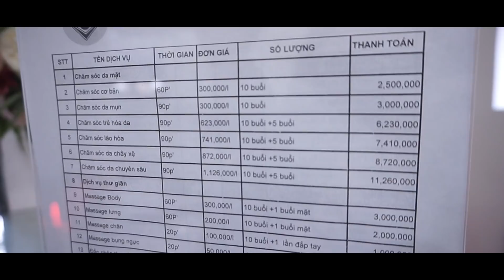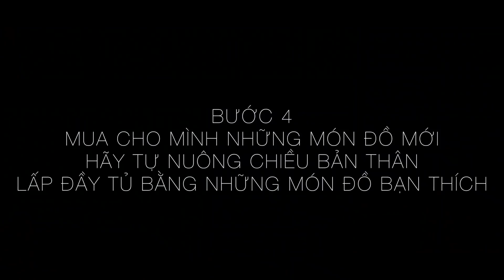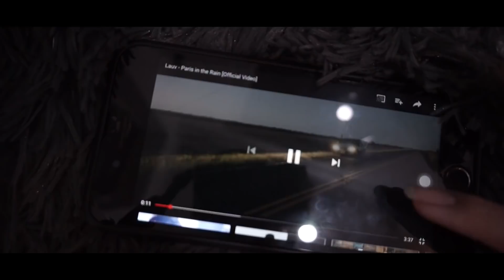| Thỏ Vlog | Làm Thế Nào Để "Refresh" Bản Thân , Giả Toả Căng Thẳng ?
Làm Thế Nào Để "Refresh" Bản Thân luôn là câu hỏi lớn của thỏ , vì thỏ thường xuyên bị căng thẳng , và stress nhất là trong công việc . Gần đây có những cách này thỏ vẫn hay thử , cảm thấy thoải mái hơn rất nhiều vì vậy thỏ hi vọng nó cũng sẽ có ích cho mọi người nhé

Địa chỉ spa mà thỏ đi :
25A Thi Sách

Địa chỉ mua áo :
- Hoodie : @degrey.saigon , @emptyroom_official
- Áo da, áo len bông : @mi.boutique

BE SOCIAL WITH ME!

/vlog camera : sony a5000
/beauty camera : canon 7D
/phần mềm edit : premiere / final cut pro